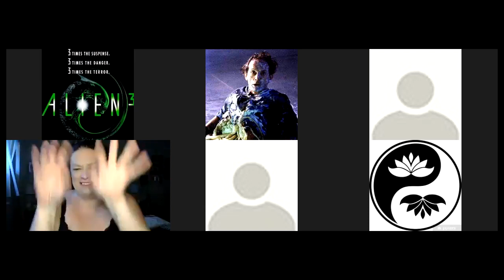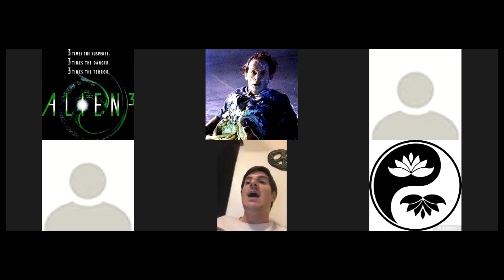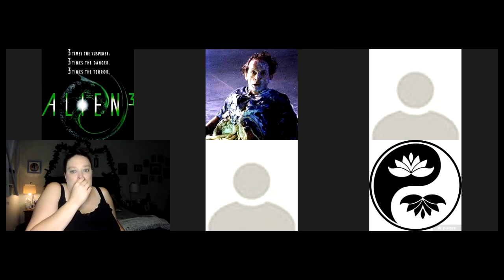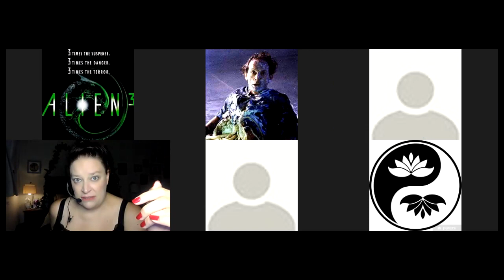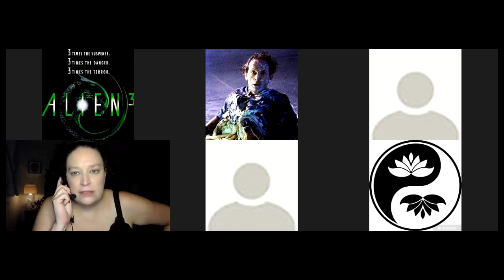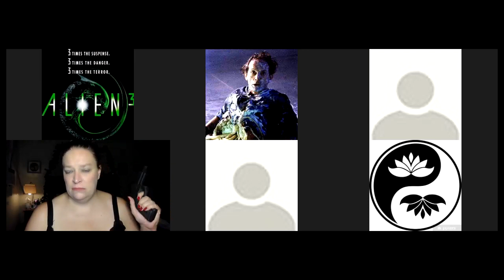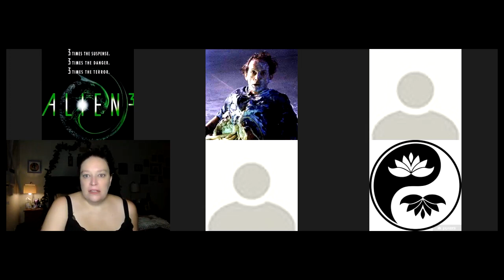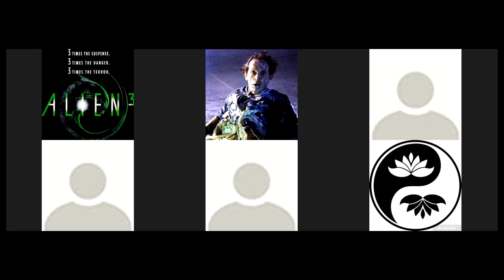Alien 3: The William Gibson Cut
Before Fincher came on board, this script was floated around. And after reading it, I can't help but wonder why we didn't get this one.

Our cast:
1. Action Description/ Officer/ An Officer/ Second Tech/ Greenfield/ Marines- Cate Cassidy
2. Jackson/ Newt/ Ripley/ Intelligence Officer/ Tech With Probe/ Spokeswoman- Anne Marko
3. Spence/ Fox/ Shuman/ Diplomatic Officer/ First Commando/ Tatsumi- Erik Waldman
4. Hicks/ Suslov/ Trent/ Military Officer/ Second Marine/ Walker/ Vietnamese Commando/ Marines- George Graham
5. Tully/ Rosetti/ Orderly/ Medic/ Marine/ Technician/ Lab Tech/ Wallace/ Halliday/ Marines- Mary Pat Choules
6. Bishop/ Computer/ Welles/ Braun/ Secretary/ Announcement/ Security Program/ Costello/ Marines- Logan Horberg